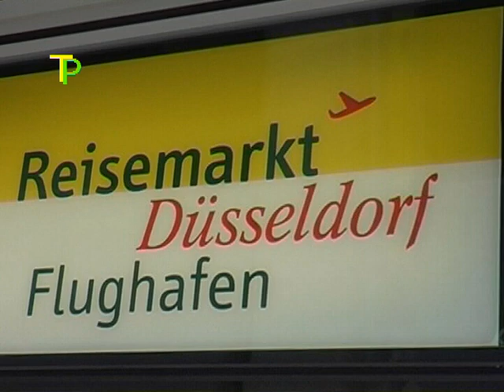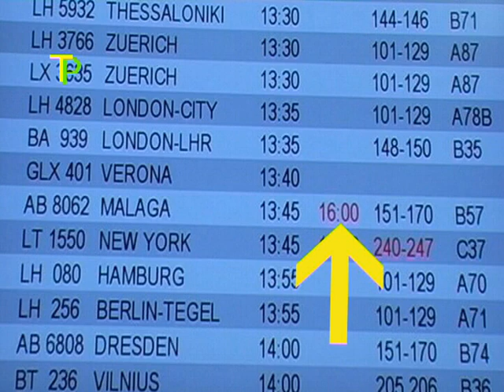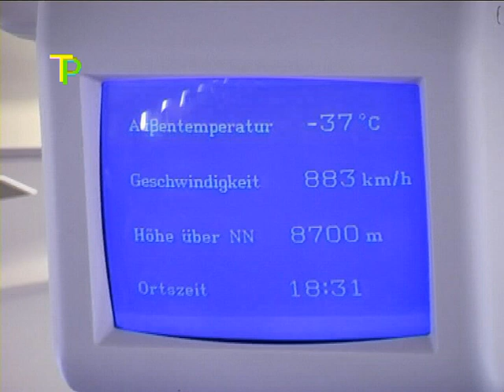Vakantie Spanje dag 1 Film van: Tum Palmen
Veel plezier met het bekijken van mijn video